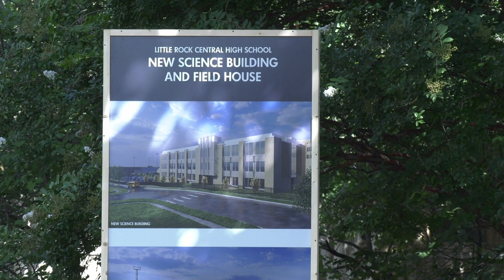LR Central Science Building & Field House Groundbreaking Ceremony